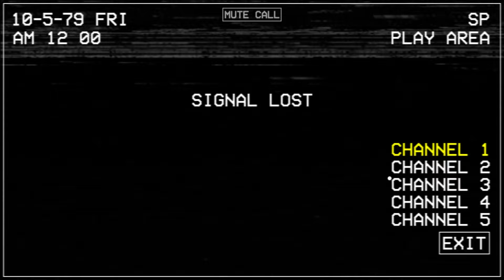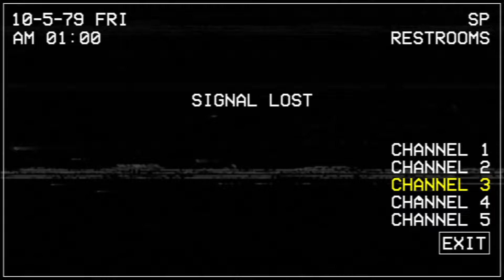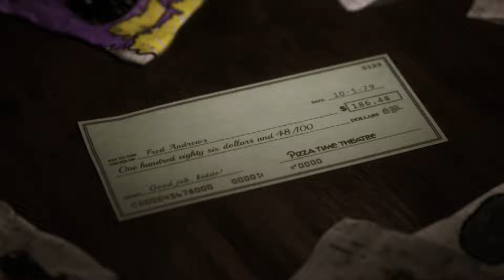BİTTİ! AMA BEDELİ NE OLDU? | Five Night at Chuck e. Cheese's FİNAL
Merhaba bu videoda Five Night at Chuck e. Cheese's oynadım.
Oyun çok gericiydi. Oyundaki karakterler ve oyunun teması FNaF'ın hikaye
olarak esinlendiği Chuck e. Cheese's restorantında 5 gece animatorinklere
yakalanmadan hayatta kalmak. İyi seyirler.

Horror
Korku Oyunu,
fnaf
Freddy
Cnaf3,
Creepy Night at Freddy's 3,
baldiback,
granny,